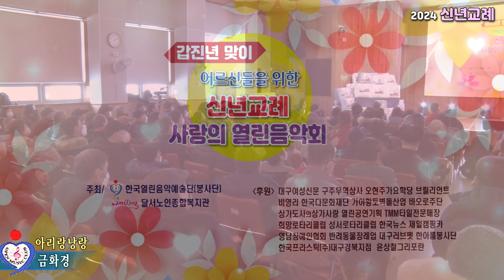초대가수 금화경,아리랑낭랑,갑진년 신년교례회 사랑의 열린음악회,달서구노인종합복지관